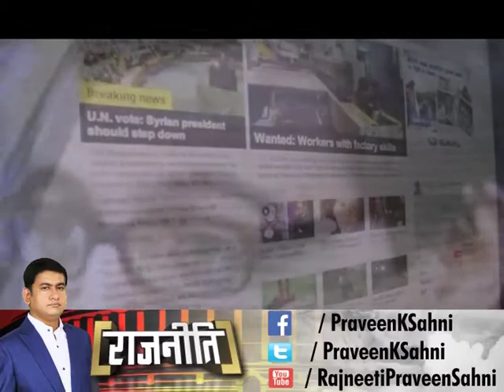छात्र को चाकू मारने वाली लड़की ने हर सवाल पर दिया एक ही EXCUSE; Must Watch